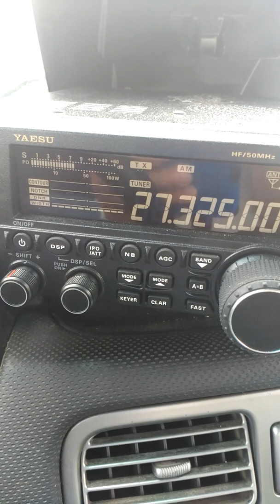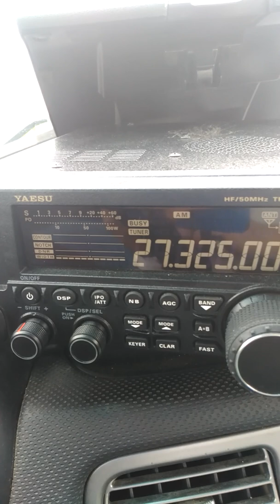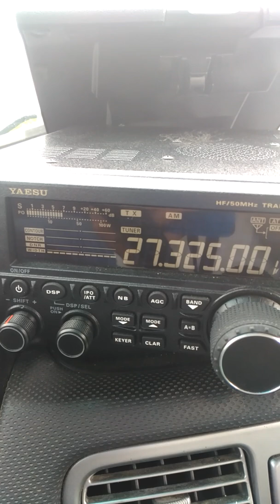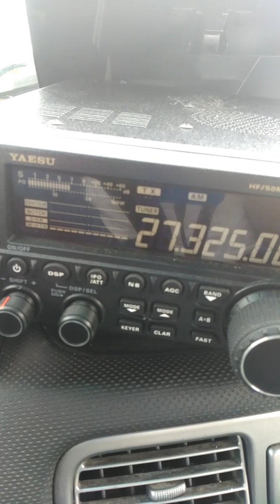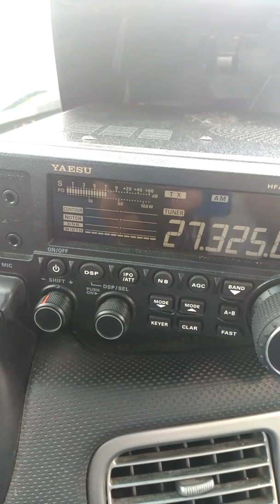screw diver Meredith Nh,Ossipee Nh,120 mile contact and Fall River Ma,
I was killing it today the subaru pumps thanks to my brothaaaaaas in CT Fred and More Fred for tuning and Pawn Broker the Subaru SUburban. hitting it hard on mount wachusetts in ma, map out ride.